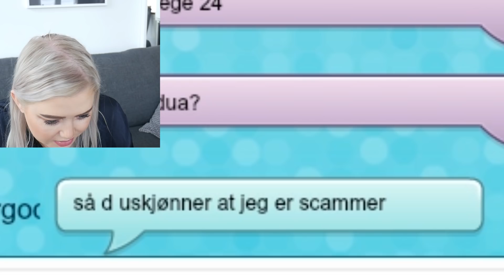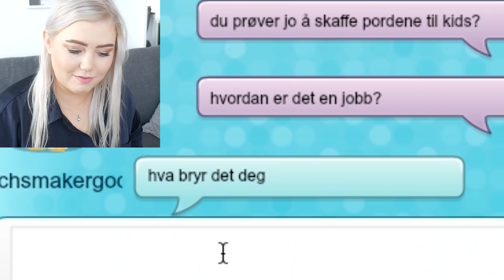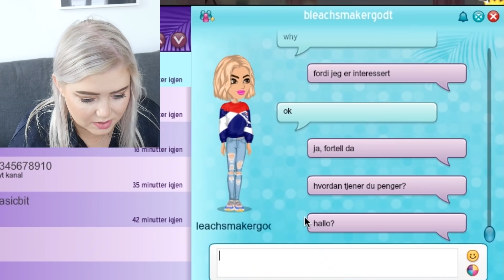Agnete Tester MovieStarPlanet - igjen! *sykt*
(6) Ikke bli lurt av svindlere på nettet! pass på dere selv:)
annonse: Sjekk ut den nye episoden av Agnetesh hacker Idol her

Plis legg igjen en like om du likte denne videoen!

Hvordan type videoer vil du se her på kanalen?
Setter stoor pris på tilbakemeldinger! Gjerne lik, del og kommenter :)

Psst, hvis du ser dette, kommenter "msp er sjølva livet" på mitt nyeste instagrambilde! xoxo, Agzter gørl